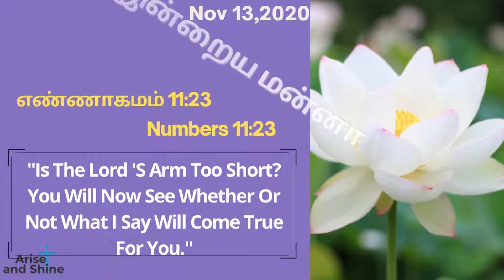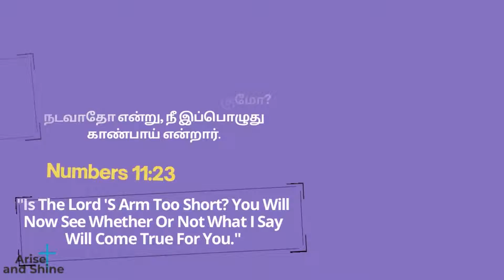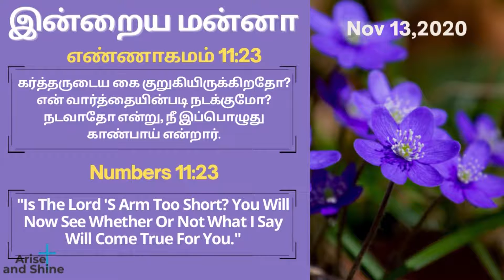Arise and Shine|Today bible verse and message in Tamil|எண்ணாகமம் 11:23|Num 11:23|Nov 13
எண்ணாகமம் 11:23
இன்று அவர்கள் கண்களுக்கு முன்பாக உன்னை மேன்மைப்படுத்துவேன்.
Numbers 11:23
Today I Will Begin To Exalt You In The Eyes Of All Israel